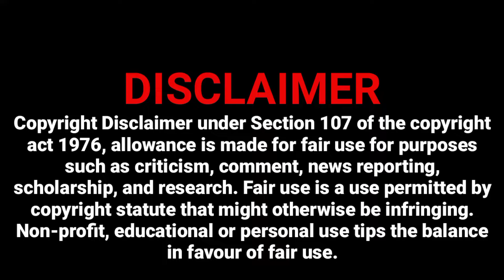Satisfying Oddly Satisfying tv ASMR That Makes You Calm Original Satisfying Videos PART - 55